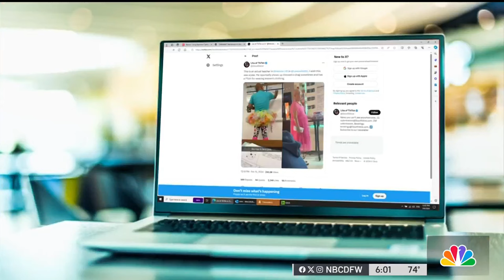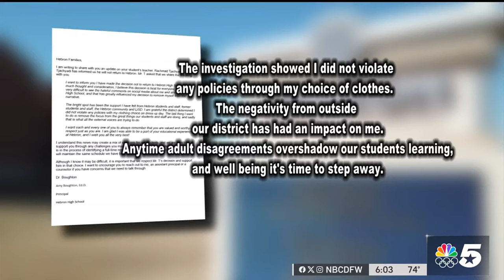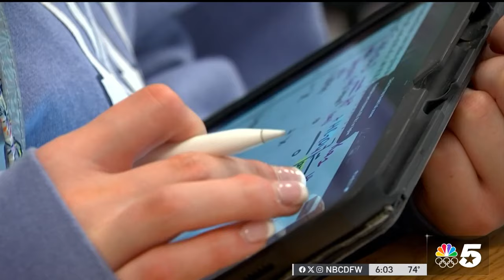Teacher resigns after wearing dress to school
A Hebron High School teacher in the national spotlight for wearing a dress to school on spirit day has resigned. NBC 5's Education Reporter Wayne Carter tells how students were notified in a district letter late Wednesday afternoon.